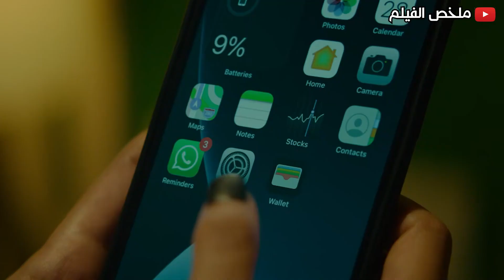شاب بيجمع فريق من المحترفين عشان يقضي بنفسه على الفساد في دولته .. ملخص فيلم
شاب بيقرر يقضي بنفسه على الفساد في دولته فبيجمع فريق من البنات عشان يعمل كده .. ملخص فيلم